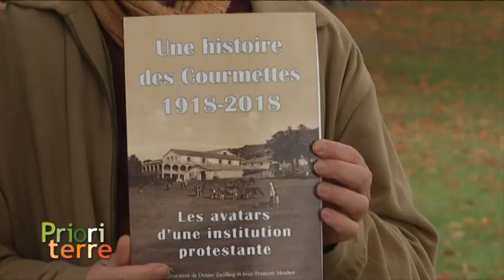Prioriterre Centenaire du domaine des Courmettes à Tourettes sur loup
Acheté par un pasteur en 1918 le domaine des Courmettes est une propriété privée de 600 hectares, ouverte au public , en balcon sur la Côte d'Azur. Résumé d'un siècle d'histoire.